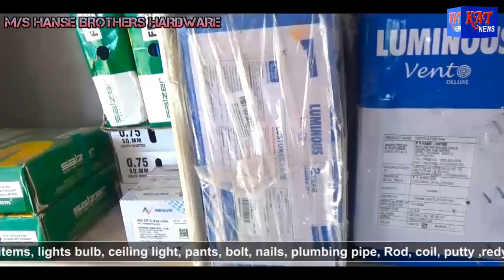KAT Karbi Prime Time News Date 15 11 2022